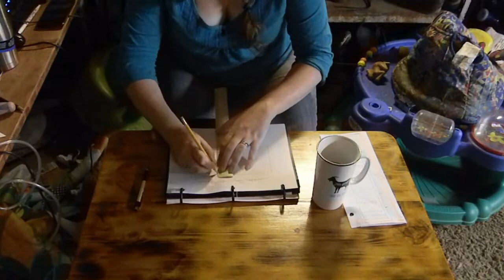We have it planned (or so we thought)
That groundhog better watch his back!!!😆 We REALLY want spring to come & to come soon because we have some BIG plans we want to get goin'🌱🌿🍅